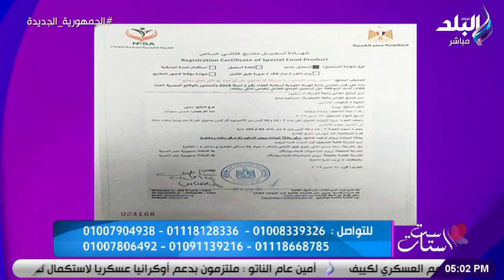د. هبة حسام أخصائية التغذية العلاجية في ست الستات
جزء من حلقة اليوم 11 يوليو 2023 من برنامج ست الستات للإعلامية  دينا رامز وفيها لقاء مع خبيرة التغذية هبة حسام وكيفية حل مشكلة ثبات الوزن أثناء الدايت، ومداخلة مع د.نبيلة حسن للحديث عن تأثير المسرح في رفع وعي وذوق المجتمع المصري، ولقاء مع بطلات العرض المسرحي بيت روز الذي يستهدف تقليل الفجوى بين الرجال والنساء.